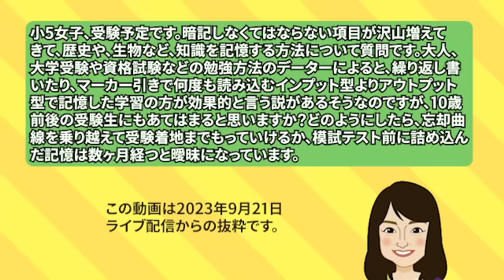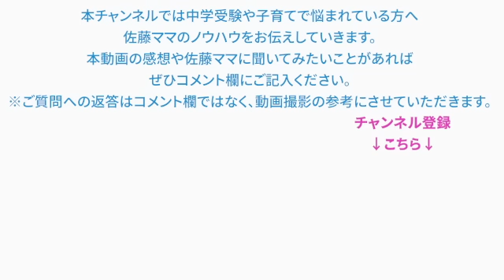【佐藤ママが語る！】「暗記力を鍛えるにはこうします！！」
小5女子、受験予定です。暗記しなくてはならない項目が沢山増えて来て、歴史や、生物など、知識を記憶する方法について質問です。大人、大学受験や資格試験などの勉強方法のデーターによると、繰り返し書いたり、マーカー引きで何度も読み込むインプット型よりアウトプット型で記憶した学習の方が効果的と言う説があるそうなのですが、10歳前後の受験生にもあてはまると思いますか？どのようにしたら、忘却曲線を乗り越えて受験着地までもっていけるか、模試テスト前に詰め込んだ記憶は数ヶ月経つと曖昧になっています。

0:00　ご質問
0:44　佐藤ママのご回答

【企画・編集】
浜学園